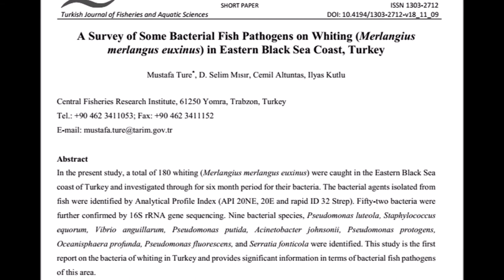Bacterial Fish Pathogens on Whiting in Eastern Black Sea Coast, Turkey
Mustafa Ture*, D. Selim Mısır, Cemil Altuntas, Ilyas Kutlu

Abstract
In the present study, a total of 180 whiting (Merlangius merlangus euxinus) were caught in the Eastern Black Sea
coast of Turkey and investigated through for six month period for their bacteria. The bacterial agents isolated from
fish were identified by Analytical Profile Index (API 20NE, 20E and rapid ID 32 Strep). Fifty-two bacteria were
further confirmed by 16S rRNA gene sequencing. Nine bacterial species, Pseudomonas luteola, Staphylococcus
equorum, Vibrio anguillarum, Pseudomonas putida, Acinetobacter johnsonii, Pseudomonas protogens,
Oceanisphaera profunda, Pseudomonas fluorescens, and Serratia fonticola were identified. This study is the first
report on the bacteria of whiting in Turkey and provides significant information in terms of bacterial fish pathogens
of this area.